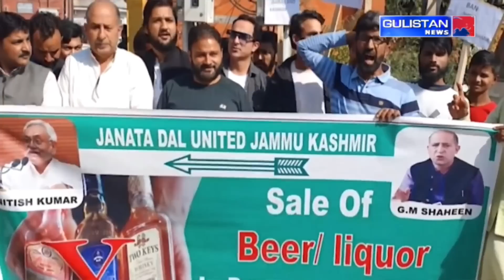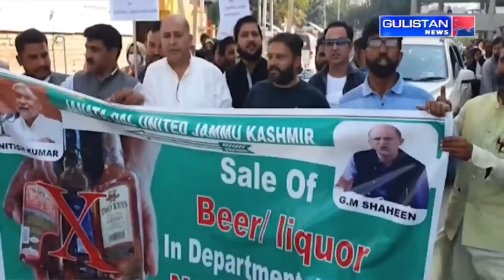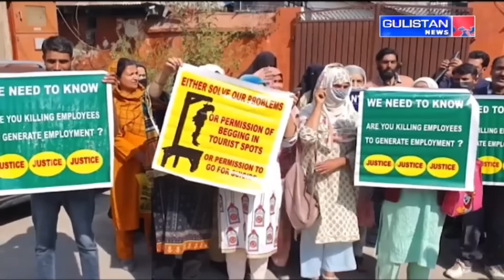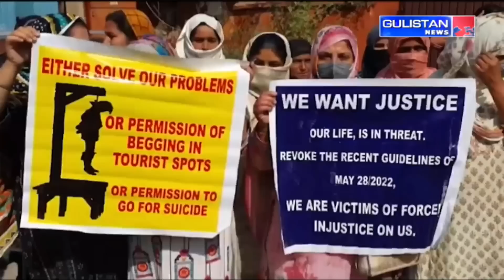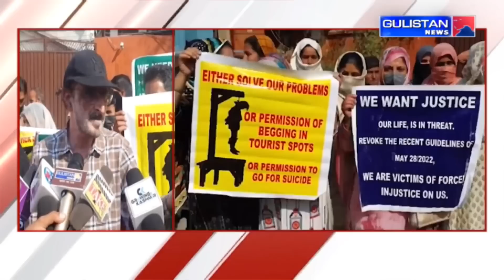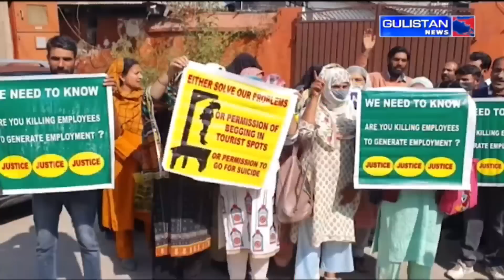KASHMIRI NEWS || JammuAndKashmir || Gulistan News